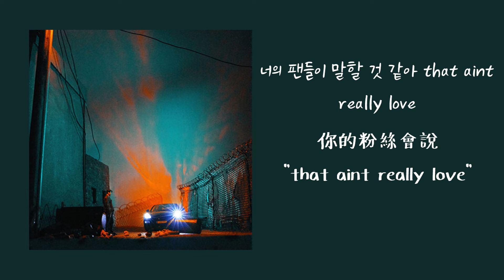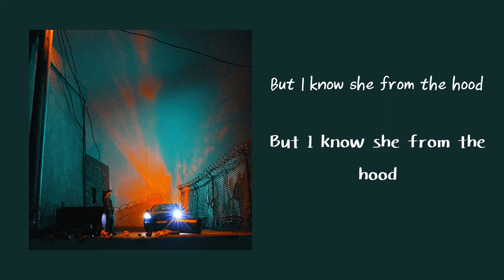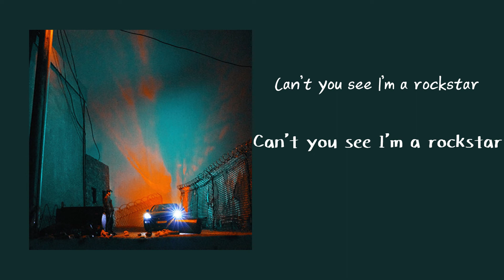Can't you see I'm a rockstar - CHANGMO (Feat. Paul Blanco) 中韓歌詞